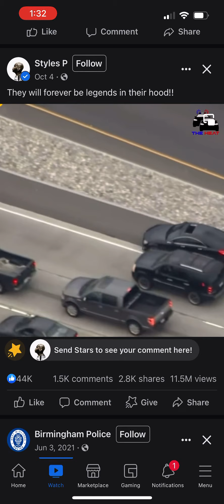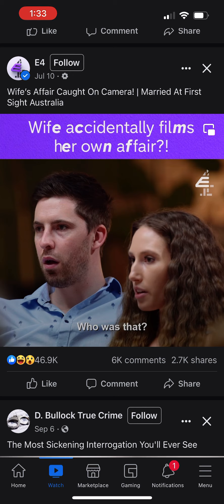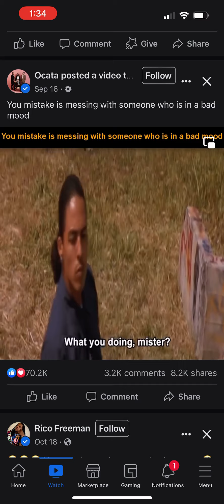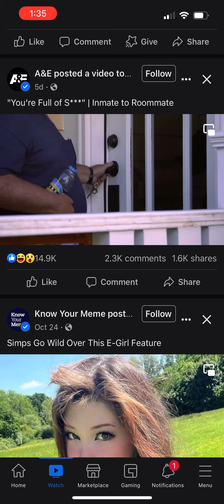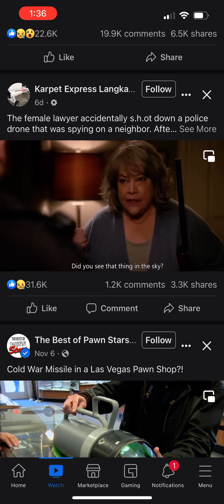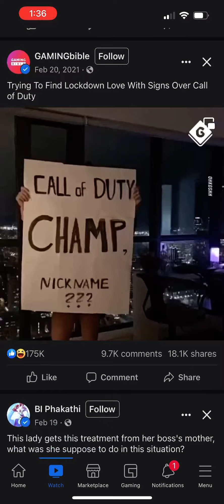Facebook is an awesome website with great videos on it